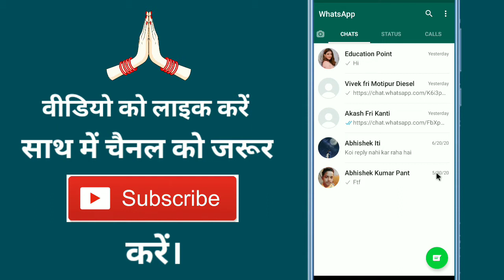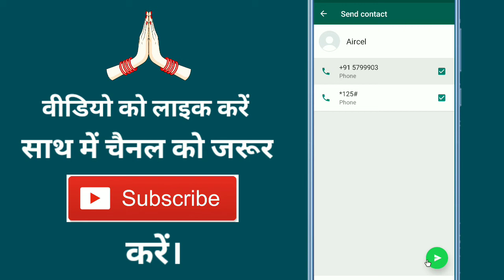Whatsapp Ka Number Group Mein Kaise Dalen !! How To Send Whatsapp Number In Whatsapp Group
Aaj ke is video me ham batane vale hai ki whatsapp ka number whatsapp group me kaise bhejate hai

➡ Queries Solved

1.